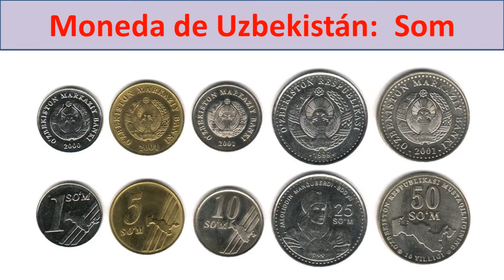Mapa de Uzbekistan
Mapa de Uzbekistan en el mapa del mundo
Conoce la capital de Uzbekistan.
Donde esta Uzbekistan en el mapa de Asia
Donde queda Uzbekistan y las fronteras de Uzbekistan
Conoce la bandera de Uzbekistan, la moneda de Uzbekistan, la superficie de Uzbekistan, la población de Uzbekistan
map of Uzbekistan en español
uzbekistan fronteras con otros paises